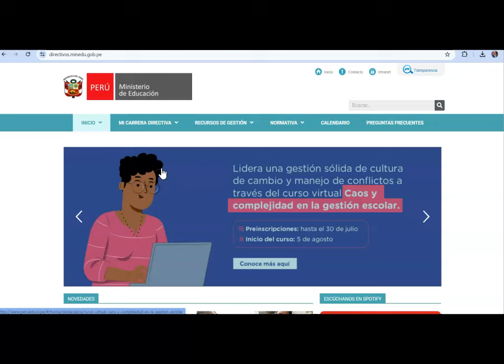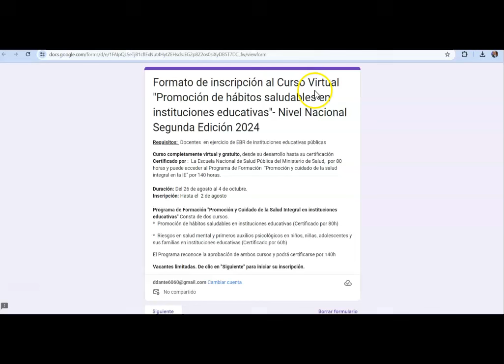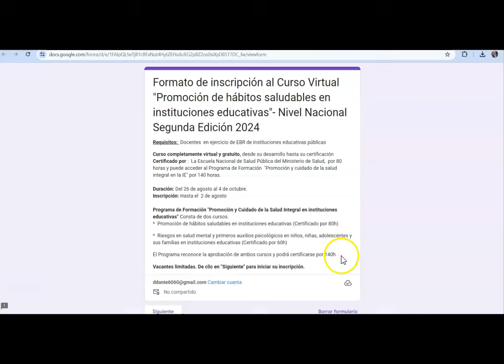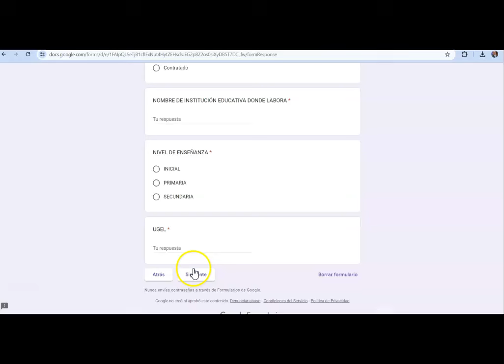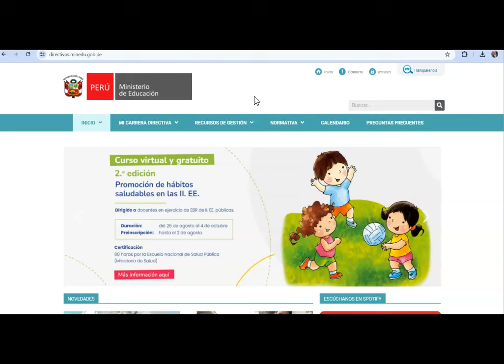CURSO VIRTUAL PROMOCION DE HABITOS SALUDABLES II EDICIÓN